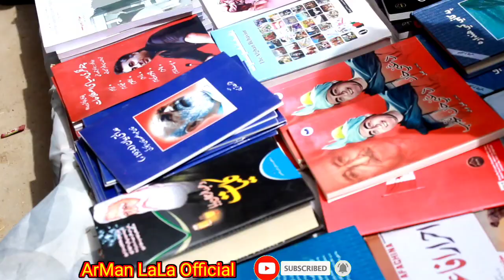Pashton Caltur Day23September 2023د_پشتون_کلتور_نڑیوالہ_ورز_مو_مبارکشہ